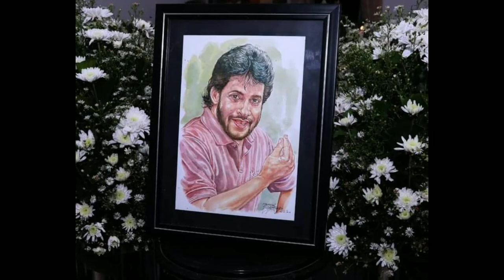Ranjan Ramanayaka Facebook Post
Hi guys!